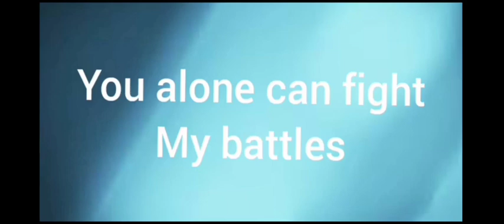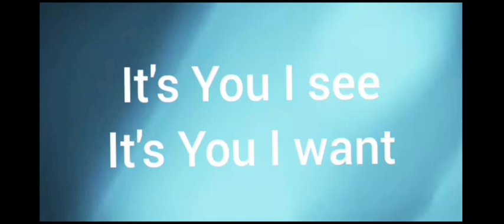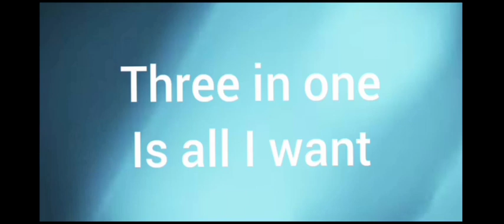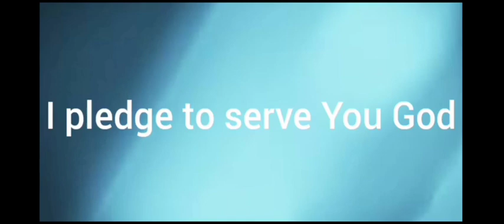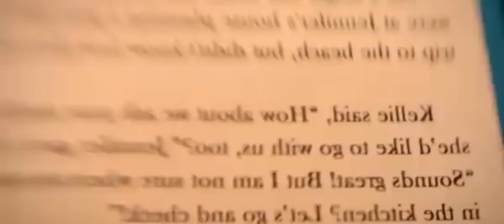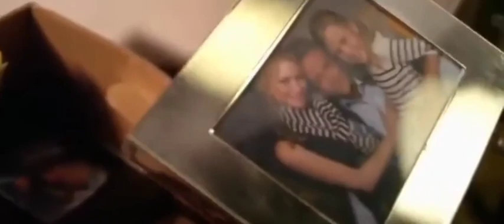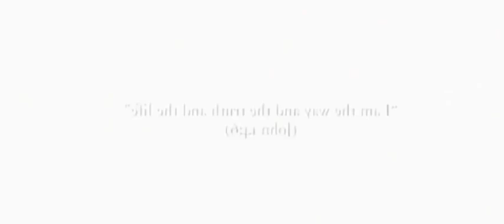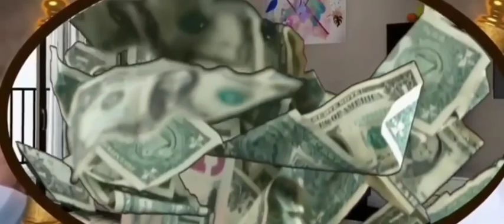VJ Jonathan in eternal salvation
This Chirstian movie teaches us that only God can love us in all circumstances
Other people will only love us when we are good but when hard times meet us they desert us. It is a Christian movie translated in Luganda